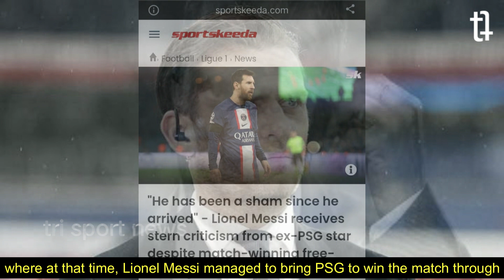This Guy Never Respected Messi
Jerome Rothen, the former PSG always cticized MessI's performance, even Messi was bringing PSG to win the Mactches. When Messi managed to win PSG against Lille, Jerome Rothen has blasted Lionel Messi for his underwhelming performance against LOSC Lille despite netting the match-winner. so this guy never respected Messi.

- Every conten in this Channel for purpose such as education, news, report, interpretation etc.